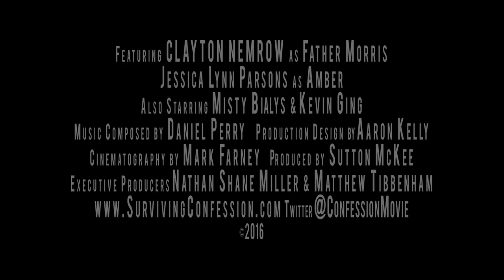Surviving Confession trailer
A disgruntled priest, conflicted with his faith, has his world turned upside down when an unlikely person enters his confessional in director Matthew Tibbenham‘s Surviving Confession, premiering on digital this July.

Clayton Nemrow (Nymphomaniac: Vol I) and Jessica Lynn Parsons (“House of Lies”) star in a Nathan Shane Miller-penned comedy-drama that is set entirely in a confession booth. The result is a wildly funny, and at times heart wrenching cinematic delight that peels the veil back on the lives of two complex, compelling characters.

Father Morris is a dissatisfied priest who has not been happy with his job for some time. After hearing another unremorseful and untruthful confession from a parishioner who is cheating on his wife, a quick-witted teenager, Amber, comes into his confessional and starts to turn Father Morris’s life upside down. Amber questions everything Father Morris stands for, and begins to get under his skin in a way that hasn’t happened before. Throughout the evening, interesting characters pass through Father Morris’s confessional as he reflects on what matters most in life and continues to quip with Amber, who slowly reveals why she came to confession.

Available July 30 on digital (Google, Amazon Videos, i Tunes).